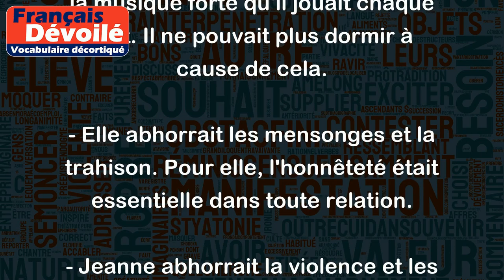Abhorrer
Le mot "abhorrer" est un verbe qui signifie "détester profondément", "ressentir une aversion violente" ou "avoir une horreur extrême". C'est un terme fort qui exprime une haine intense et durable pour quelque chose ou quelqu'un.
Voici quelques exemples d'utilisation du verbe "abhorrer" :
- Je suis désolé, mais je dois dire que j'abhore les épinards. Je ne peux tout simplement pas les manger.
- Il abhorrait son voisin à cause de la musique forte qu'il jouait chaque nuit. Il ne pouvait plus dormir à cause de cela.
- Elle abhorrait les mensonges et la trahison. Pour elle, l'honnêteté était essentielle dans toute relation.
- Jeanne abhorrait la violence et les conflits. Elle croyait qu'il était toujours possible de régler les différends par la discussion et la négociation.
En bref, "abhorrer" est un mot fort qui exprime une aversion extrême pour quelque chose ou quelqu'un.